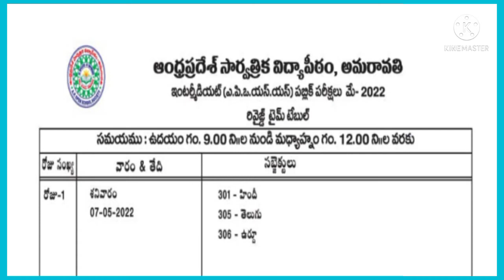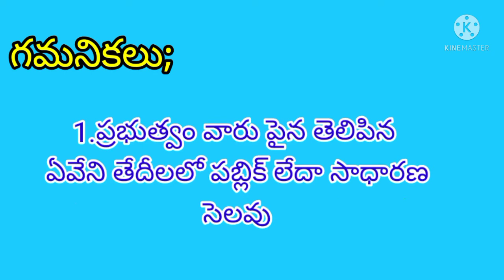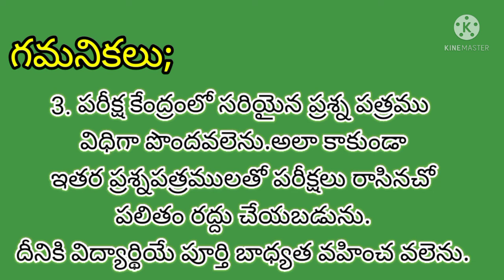Open Intermediate Public Examinations 2022 Time Table.Andhrapradesh